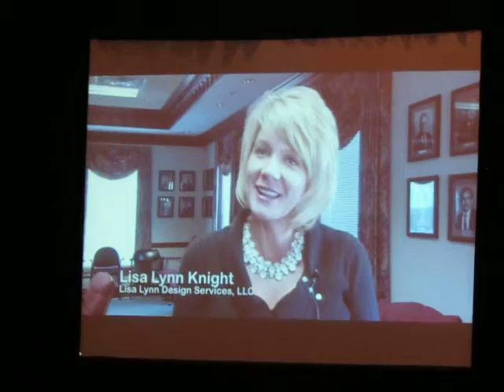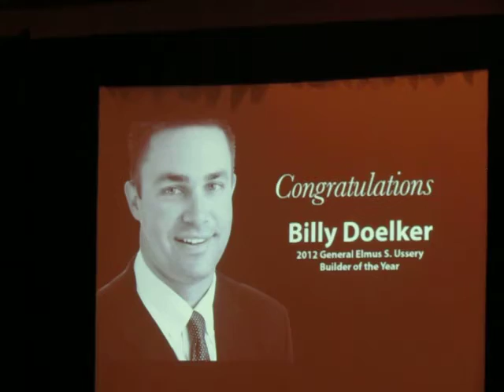2012 Gen Elmus Ussery Bldr of the Year Award to Billy Doelker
2011 Home Builders Association of Louisville President Billy Doelker of Key Homes in Louisville was selected as the General Elmus Ussery Builder of the Year.